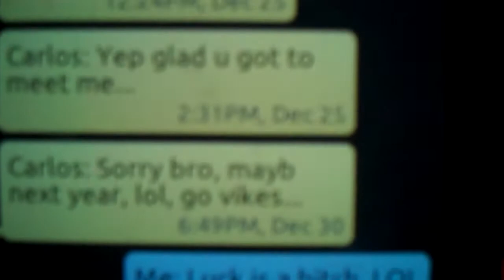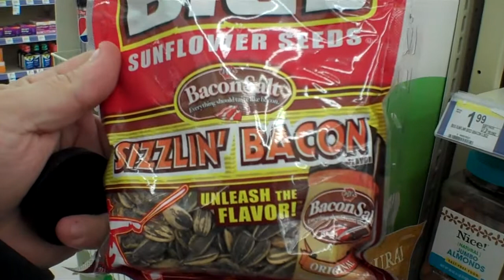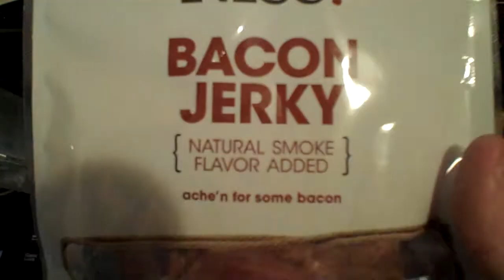Martin Vlog - Day 10 - 12/30/12 - Lazy Sunday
Quite the uneventful day today. Typical lazy Sunday for the most part.